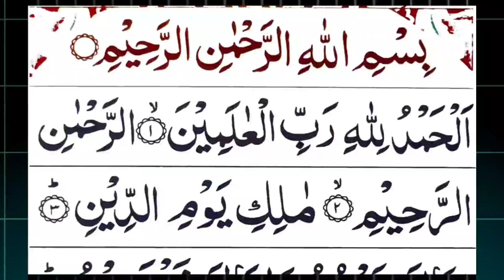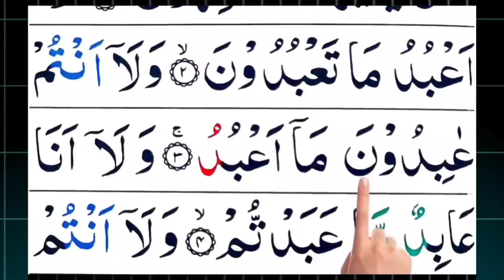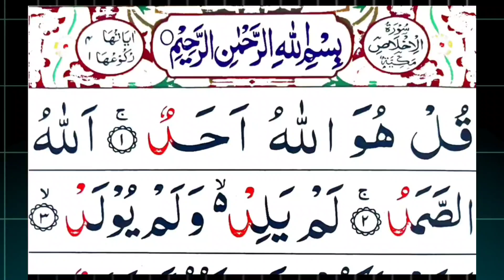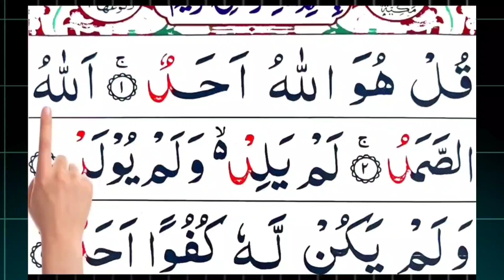namaz surah | namaz ki surah | surah al fatiha | surah kafiroon | Fajr namaz surah | Quran Surah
In this video: I Recite surah al ikhlas | namaz mein padhi jane wali surah | namaz ka surah | namaz ki surah hindi me | surah | surah al kafiroon | surah al fatiha

♡Topics Covered♡

Namaz me padhi jane wali 10 surat hindi
Small surah for namaz
Namaz me padhi jane wali surah
Namaz ka surah
Namaz ki  surah
Namaz ki surah hindi me

Watch Now:

namaz surah | namaz ki surah | surah al fatiha | surah kafiroon | surah al ikhlas | namaz | quran

4 Qul surah | qul sharif | kul sharif | qul hu allah hu ahad | four qul | char qul | last surah naas